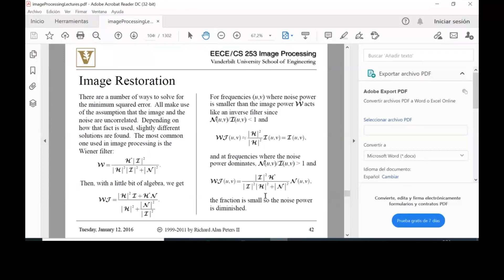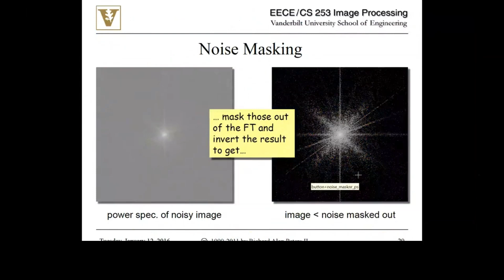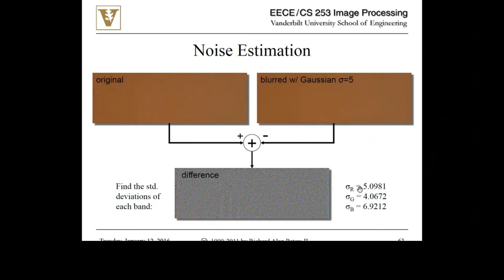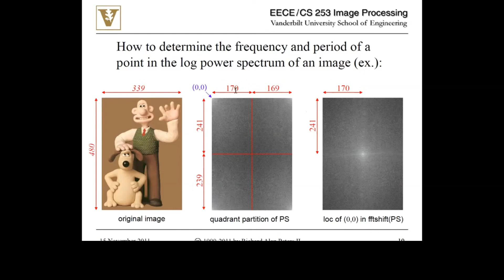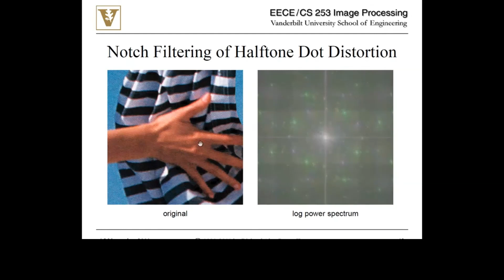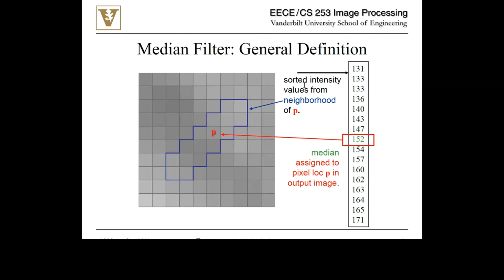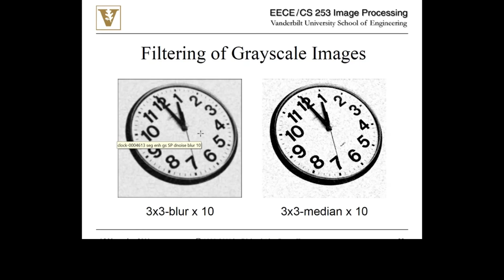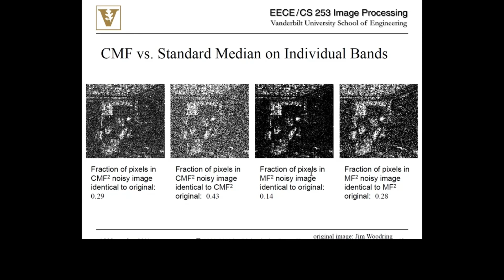Image Processing 2021. Lec19. Image filtering Wiener, correlated noise, median filter